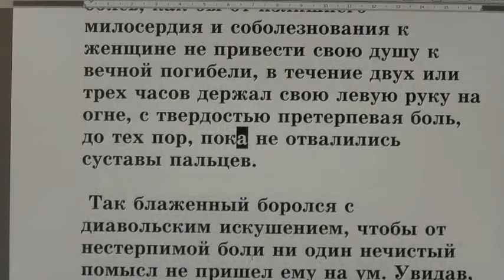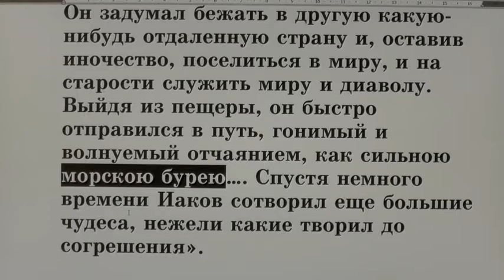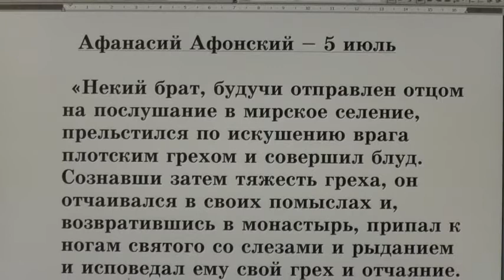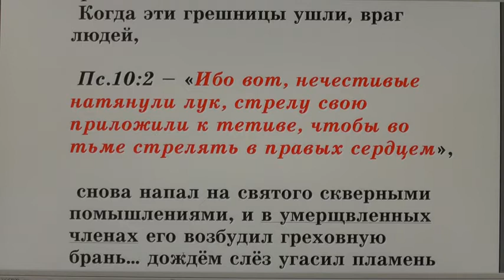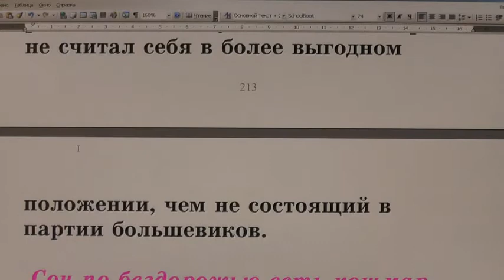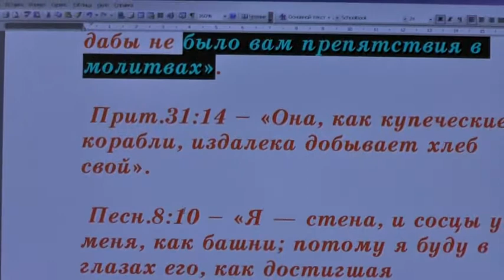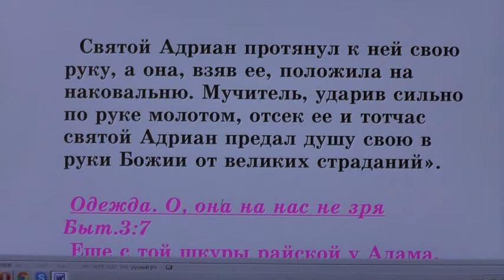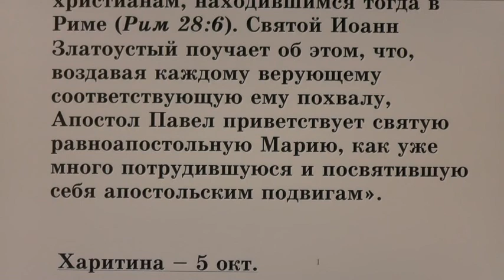№7 Жития святых во свете Библии